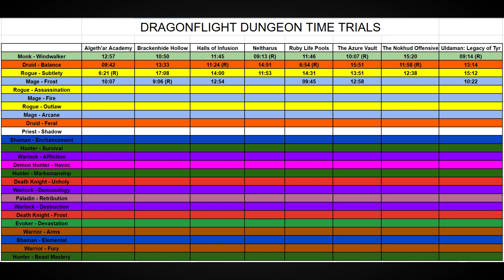World Of Warcraft: Race To 70 Part 27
Playing World Of Warcraft Dragonflight, i am racing myself. starting at level 1 i am attempting to level up every DPS class available, 25 in total to see which one i can get to level 70 the fastest, using the dungeon finder.

This video is a sped up replay of all dungeons from my daily play session.

Along the way i am recording each dungeon with a timer, as a secondary objective, i want to see which class & spec can complete the dungeons i run the fastest.

Not competing against other players, not serious in any way, just relaxed entertainment for the fun of it. this has been a question floating around in my mind for a long while and i am coming off an extended break from warcraft so now seemed like a good time to give it a go.

Thanks for reading and hopefully watching my progress.

Completed Characters Total Play Times:
Windwalker Monk - 19hrs 8mins 41s
Balance Druid - 19hrs 12mins 55s
Subtlety Rogue - 20hrs 40mins 4s

00:00 Start
01.34 Halls of Infusion
08:01 Algeth'ar Academy
13:03 The Azure Vault
19:31 Ruby Life Pools
24:22 Uldaman
29:32 Brackenhide Hollow
34:04 Halls of Infusion
41:18 Session Recap